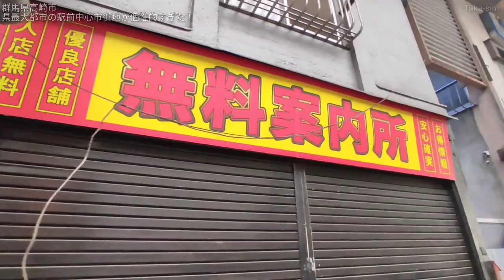高崎市ってどんな街? 群馬県最大都市！駅前中心市街地が個性的でした【高崎駅西口】(2022年)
今回は、群馬県高崎市の駅前中心市街地を散策した都市紹介・街歩き動画です。

JR高崎駅から、高崎オーパ（OPA）、高崎高島屋、シンフォニーロード、田町通り、レンガ通り、スズラン百貨店、さやもーる、中央銀座通りなどを巡りました。

Twitter（@TakaYoutuber）